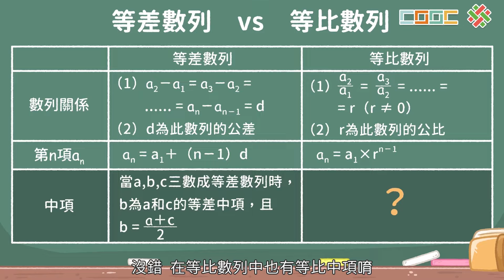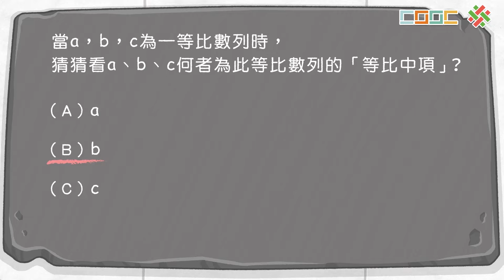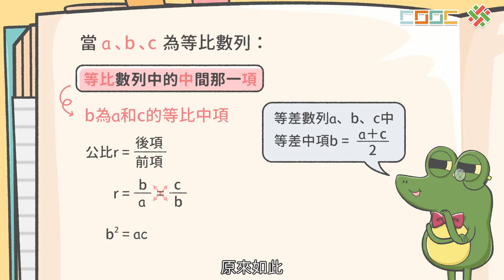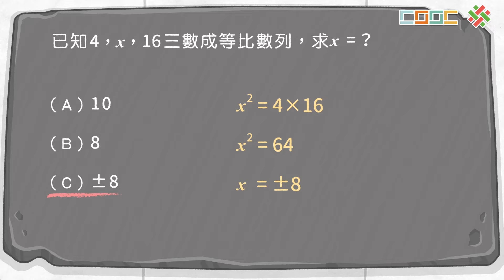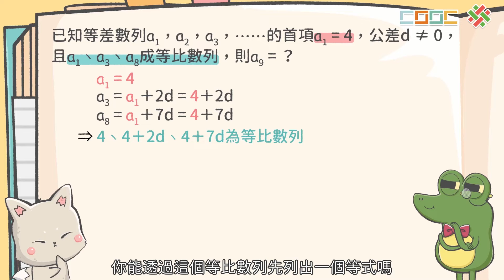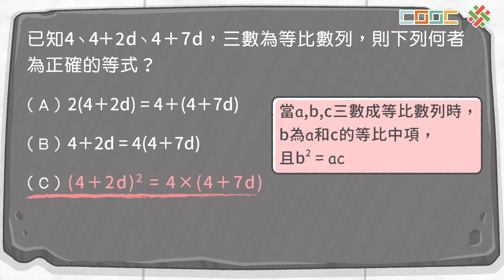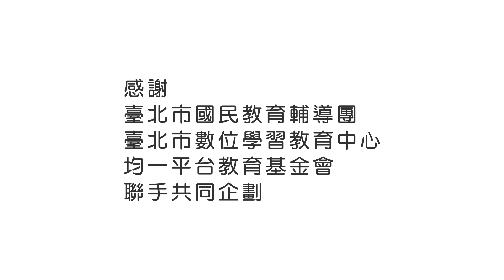【觀念】等差數列與等比數列連結